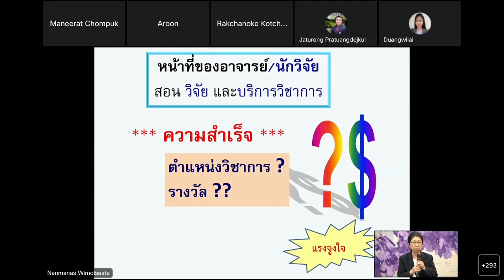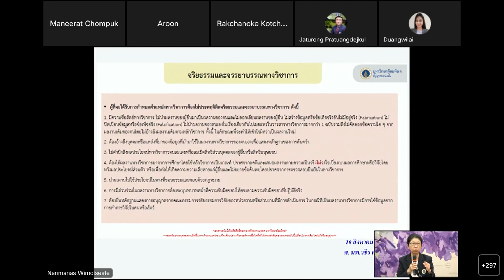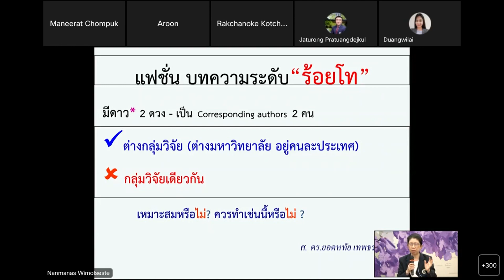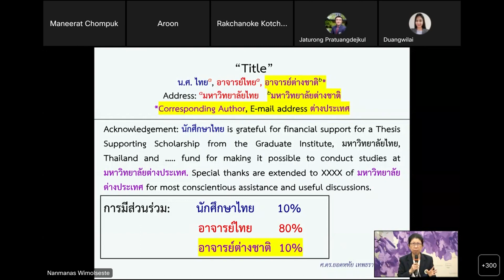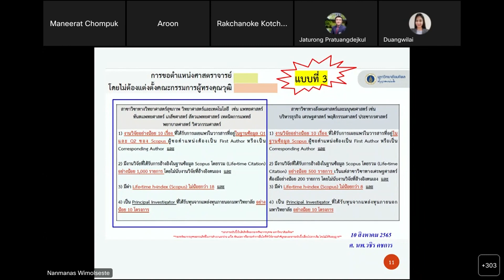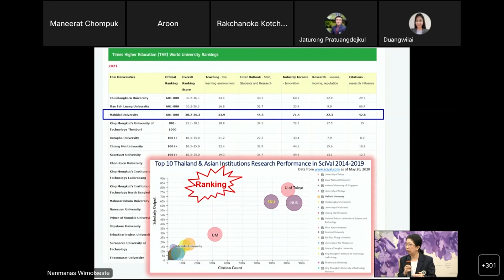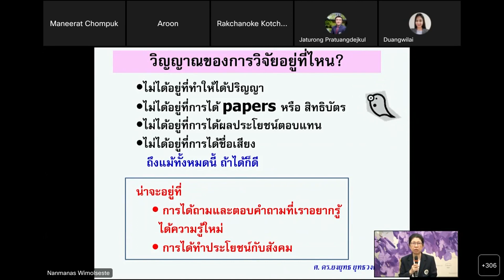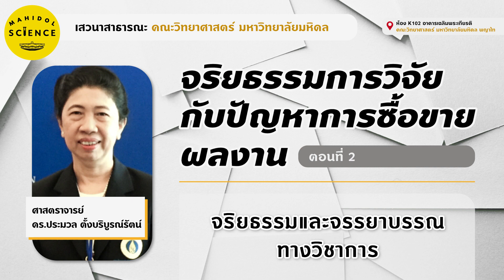เสวนาจริยธรรมการวิจัยกับปัญหาการซื้อขายผลงาน ตอนที่ 2 : จริยธรรมและจรรยาบรรณทางวิชาการ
เสวนาสาธารณะ คณะวิทยาศาสตร์ มหาวิทยาลัยมหิดลจริยธรรมการวิจัยกับปัญหาการซื้อขายผลงาน ตอนที่ 2

โดย ศาสตราจารย์ ดร. ประมวล ตั้งบริบูรณ์รัตน์